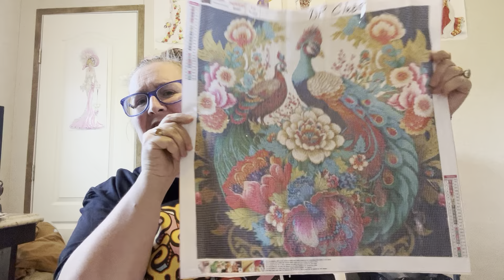Diamond Painting Unboxing-Dp Clubs